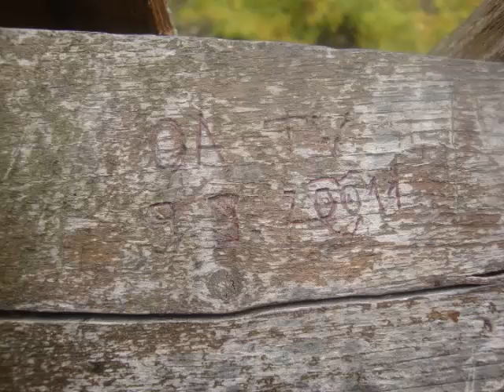Pár přátel stačí mít - :) OA - TV - 4. A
žiaci Obchodnej akadémie v Trebišove. Na priateľov ktorých noseviame v srdci sa nezabúda ♥